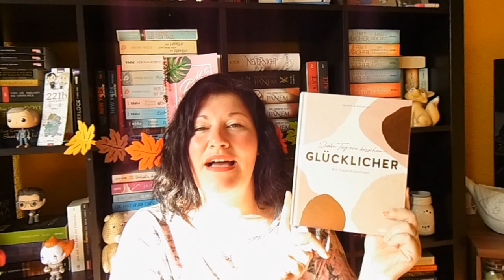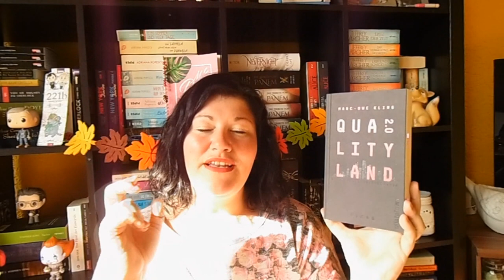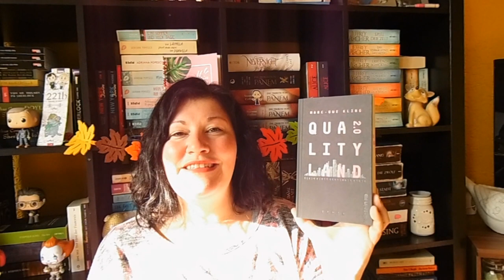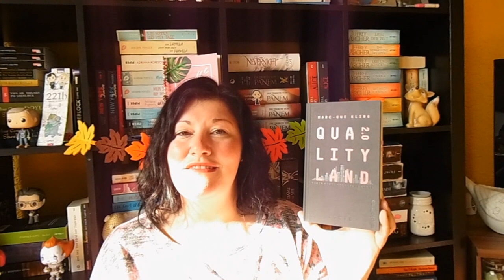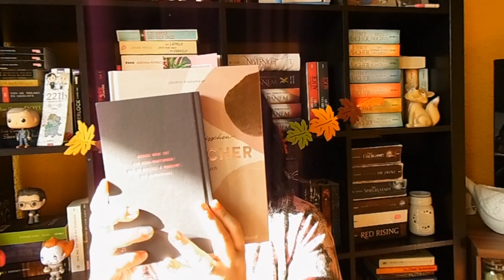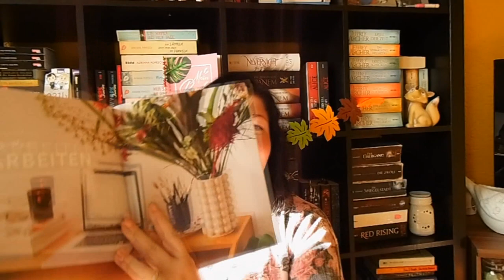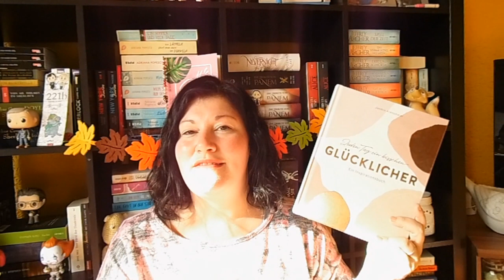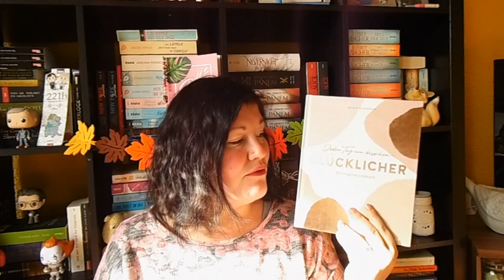Bücherwoche #42 ~ Humor + Achtsamkeit, Infos Leseclub | LadyoftheBooks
-- Öffne mich --
Eine humorvolle und achtsame Bücherwoche mit leichter HighFantasy ist vorüber und ich freue mich, euch die Bücher vorzustellen.
Welches Buch hat dich zu letzt begeistert?

„Quality Land 2.0“* von Marc-Uwe Kling
Zum Buch**

„Jeden Tag ein bisschen Glücklicher“* von Jasmin Arensmeier
Zum Buch**

„Nevernight 3 – Die Rache“ von Jay Kristoff
Zum Buch**